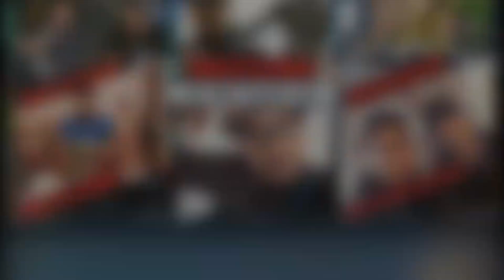Episode 380 - Mortal Kombat Legends Cage Match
Geekout News Starts 40:55

00:00 Welcome Back Intro
02:22 Update from Kib's
04:41 Update from G-Man
09:00 Being Grateful
16:00 Free Palestine
40:55 R.I.P Phyllis Coates
42:06 Mortal Kombat Legends Cage Match
47:14 Interview with TMNT Mutant Mayhem Director
55:05 Loki Season 2
1:00:47 Lupin Season 3
1:02:20 Michael Caine Retires from acting
1:02:50 Dear Devil Series Punisher
1:05:51 Lady Deathstrike in Deadpool 3
1:06:15 Blade
1:06:39 MCU Reboot
1:07:46 Robin Williams back as Genie in Aladin
1:08:26 The Rocketeer
1:09:25 Jason Mamoa as Lobo
1:10:55 WB to be sold?
1:11:44 Henry Cavill Warhammer Cinematic Universe
1:12:49 Heat 2
1:13:34 Dragon Ball Daima
1:15:18 Kickass Reboot
1:16:53 He-Man back 25th Jan 2024
1:17:23 Zack Snyder to do Rick and Morty
1:18:15 Guitar Hero
1:19:34 Sumotherhood
1:20:30 Topboy
1:23:08 Kibs watched 1 Piece
1:23:45 Creator
1:24:32 Thank you for the Support

Join US on my journey as two brothers talk all things geeky always creating new content for you guys! You guys are the BEST!!!

KIT WE USE TO FILM:

LOGITECH BRIO CAM

Logitach Yeti Mic

Thank you for supporting the channel catch you in the next video